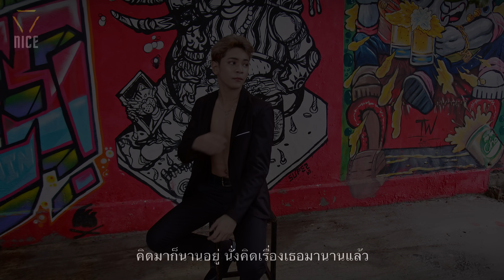สวัสดี (ครับ) - NICE boys (Version) [Official MV] [4K]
สวัสดี (ครับ) - NICE boys

NICEboys is.
ณัช, อิฐ, แมคก้า

Production.
Produce by : ธชาทัช สิงหะพล, ครูมด
Rearrange Music by : ธชาทัช สิงหะพล
Cheoriography by : ครูมินท์, ครูเจโน่
MV by : Bstars Production
Record at : Bstars Studio

Product of Bstars 2021